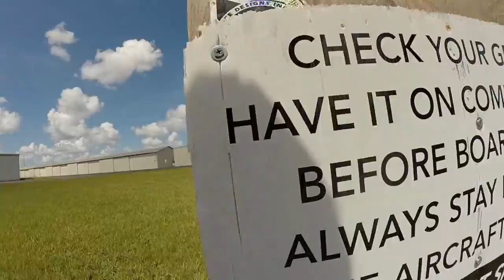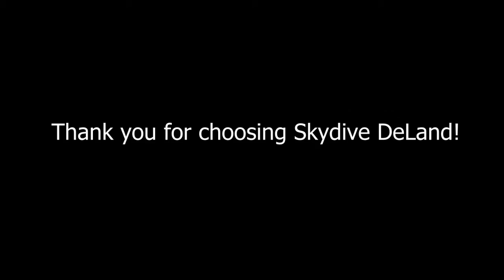Swoopware: Skydive - Wen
Swoopware: Skydiving Video - Wen